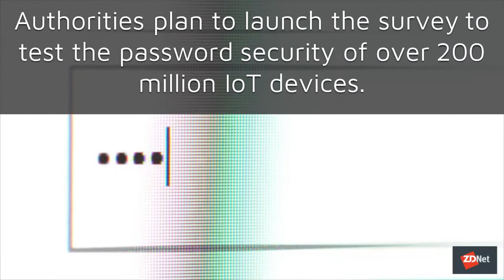Japanese government wants to hack its citizens' IoT devices | ZDNet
The Japanese government is working to secure IoT devices before the Tokyo 2020 Olympics, but it's doing so at the expense of citizens' privacy.